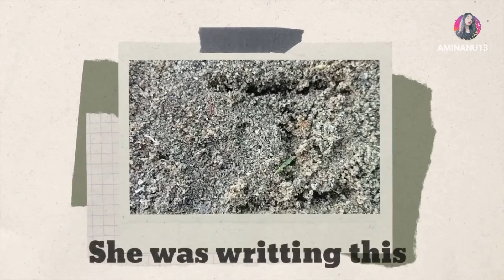She took over my vlog😰😁??? Daily vlog||Having fun with my sister's.....